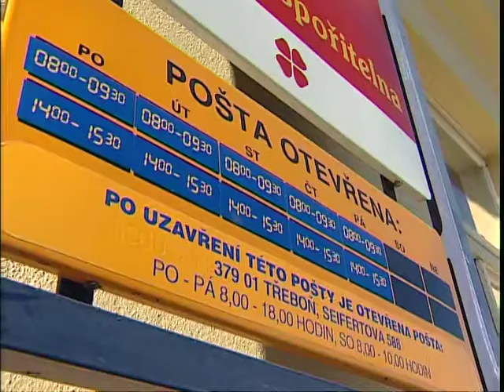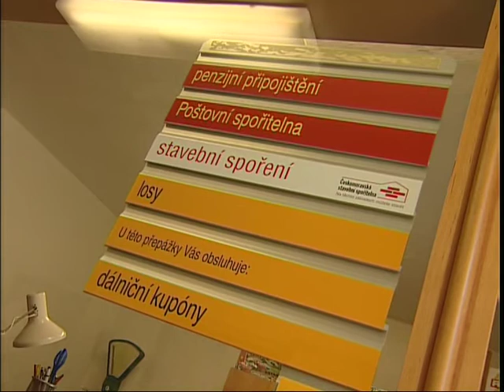Pošty.mpg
reportáž z magazínu U nás v kraji ...